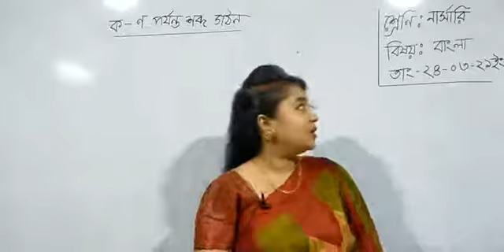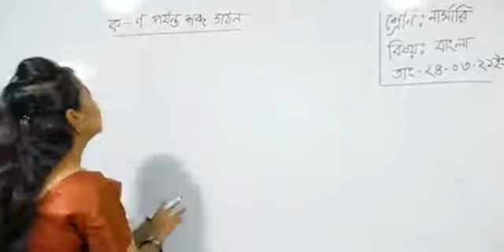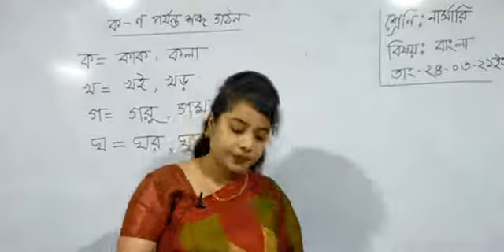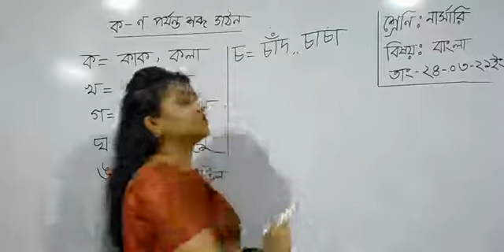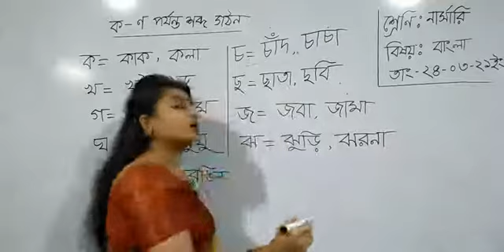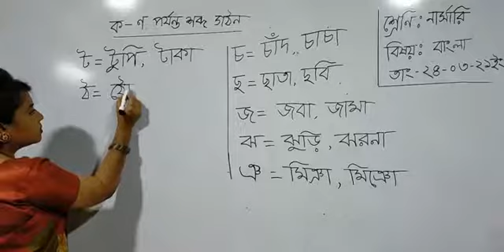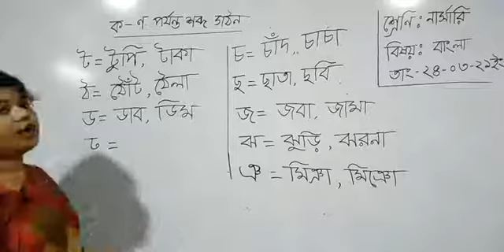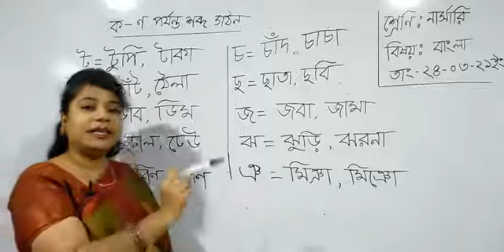Class - Nursery | Bangla